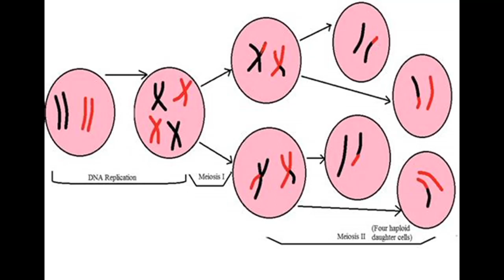MYSTERIES OF HYBRIDS AND CHIMERAS (2)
...When the existence of a Chimera seemed completely impossible, an interesting laboratory experiment, as if in mockery, revived this idea.The strange story of a man with two blood groups  suggested that there was some kind of malfunction in the egg, which spontaneously ...